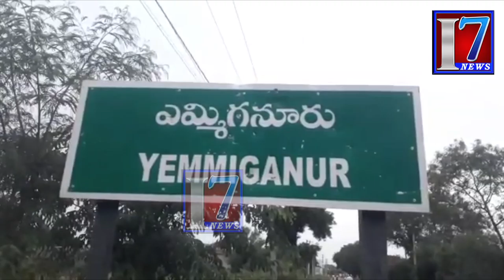కర్నూలుజిల్లా,ఎమ్మిగనూరుపట్టణంలో మెగా వ్యాక్సినేషన్ కు మంచి స్పందన,ని ఉద12 గం.వరకు 398మందివ్యాక్సిన్